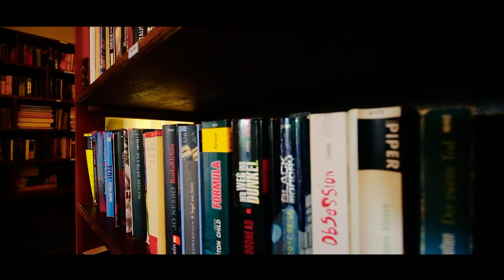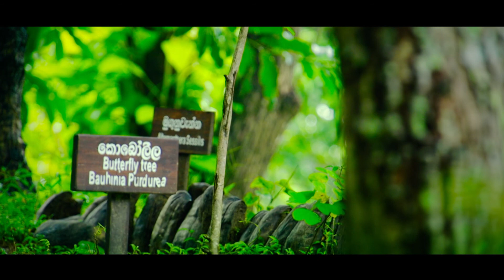Aruweda Kuren Maho Video